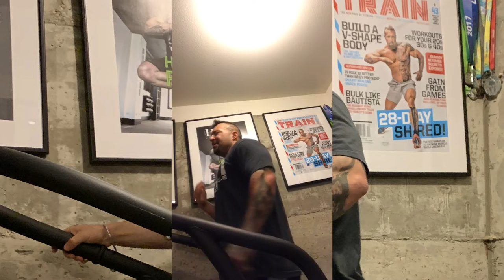Muscle Building Cardio Routine | Kris Gethin's Comeback Documentary: Ep 7